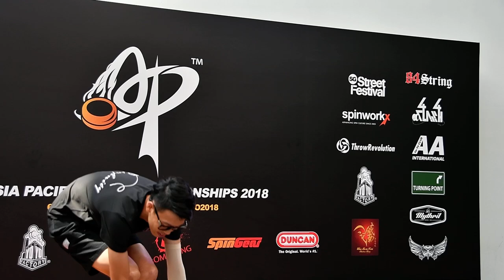2018AP Final 2A 1st Yi Chenghao Film by C3yoyodesign